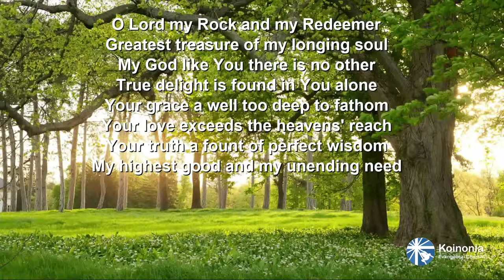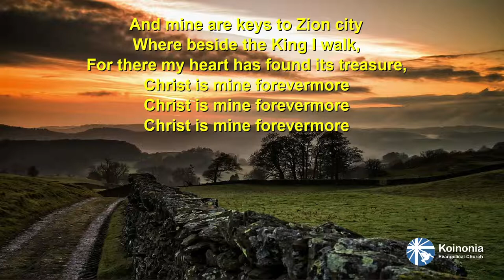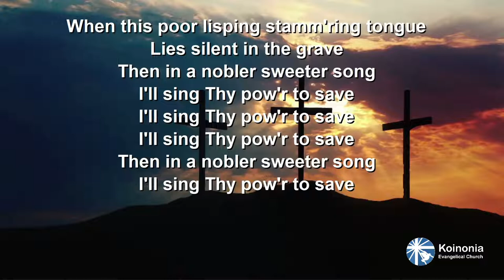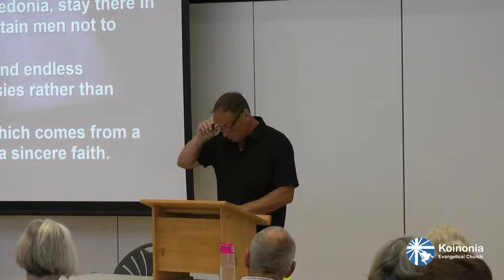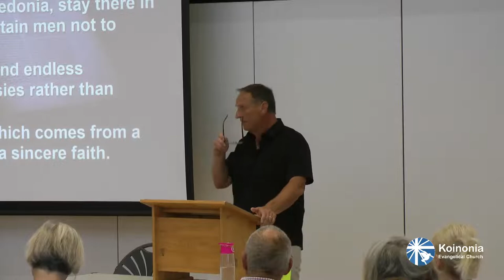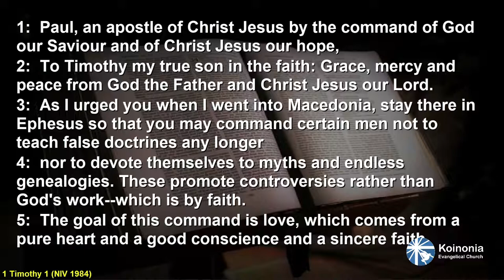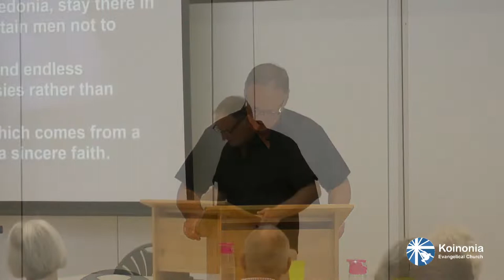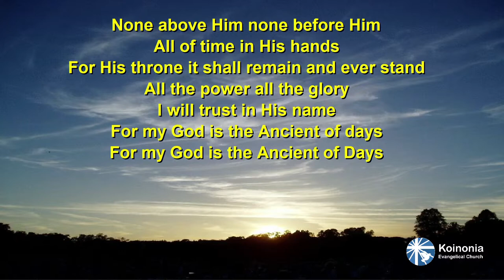Paul Adams - Paul's First Letter to Timothy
1:1-11 Greetings and Introduction